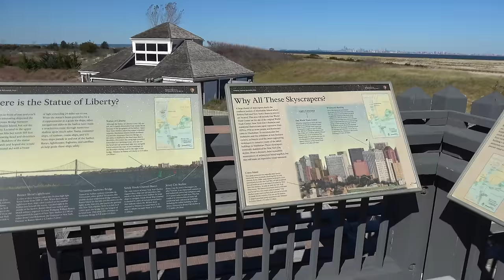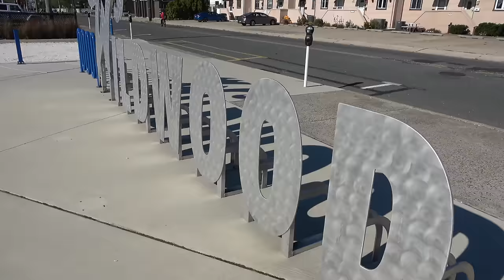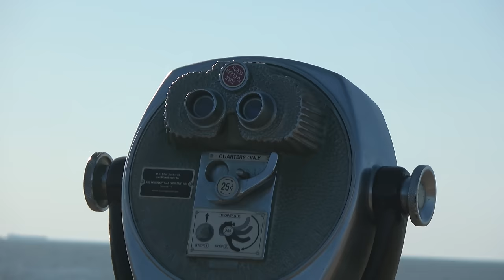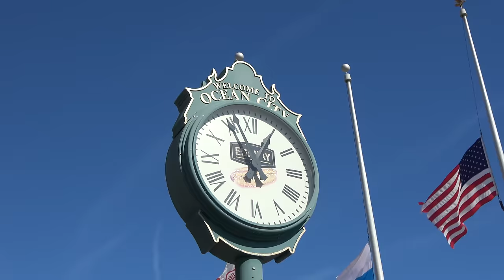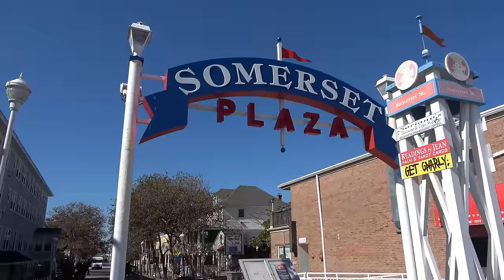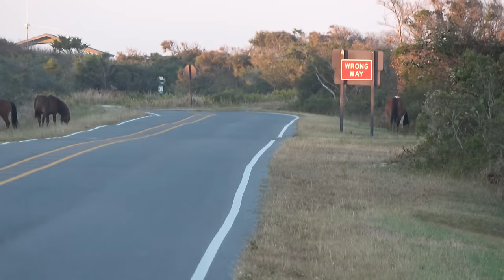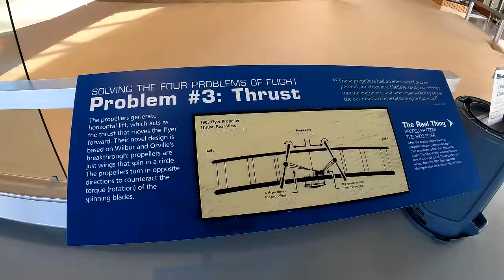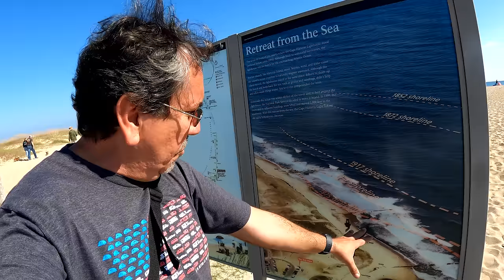Mid-Atlantic Coast Road Trip, The Movie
360 Camera: Insta360 ONE X2

RV Accessories:
Oxygenics RV Shower Kit
Spice Rack
Command Hooks
Tandem Tire Changing Ramp
Pop-Up Collapsible Trash Can
Air Compressor